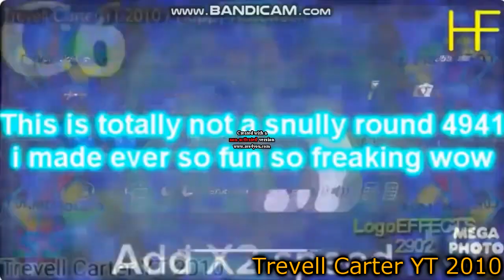Snully Poop Chain N4943